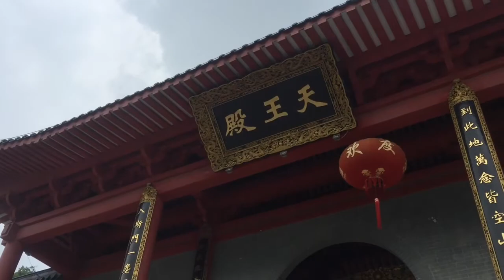China Vlog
I headed to Qingyuan and Jiangmen to search for my cultural roots.